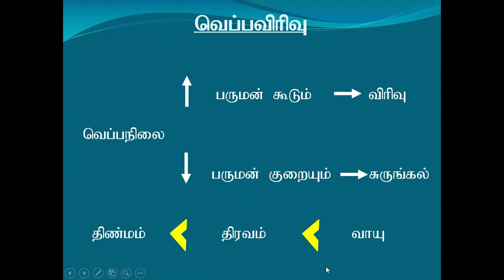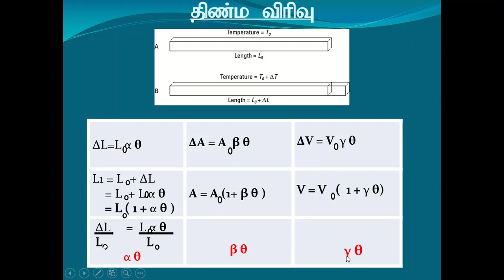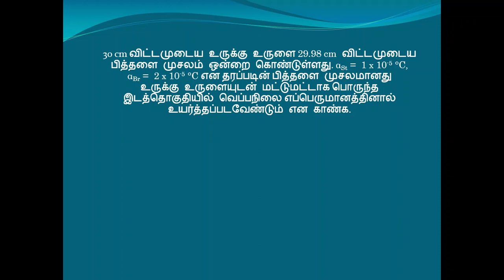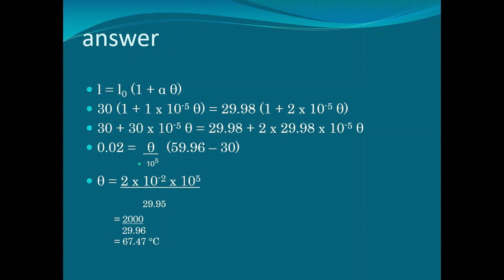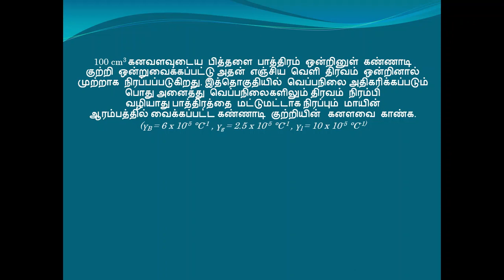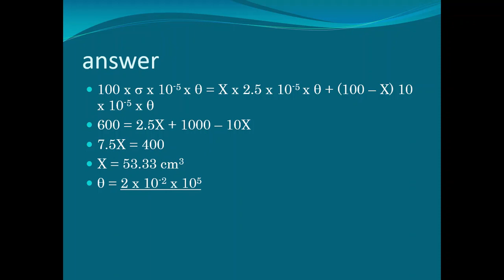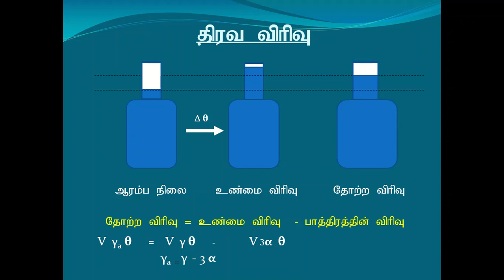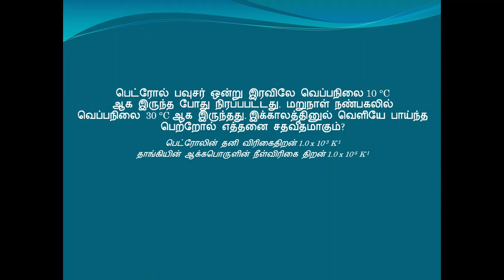Thermal Expansion | Thermal Physics | Tamil | Expert Tutor